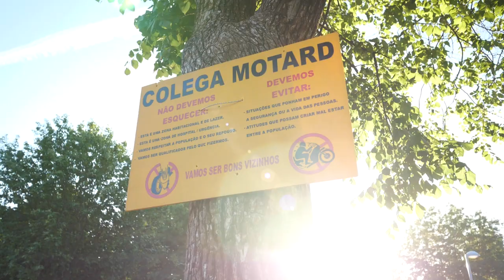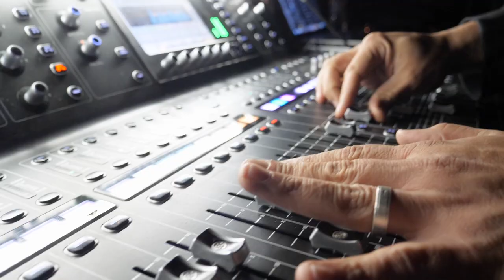O verdadeiro Motard | VLOG#128 | Concentração Motogalos 2019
Queres ser um verdadeiro Motard? Eu já o sou! e explico-te tudo o que é preciso neste VLOG. Aconteceu na concentração Motogalos em Barcelos.